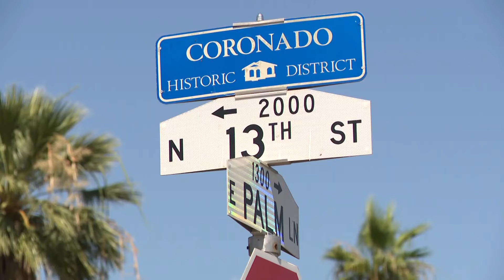Robbery suspect dies after being shot by Phoenix police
The incident happened near 13th Street and Palm Lane, police said.